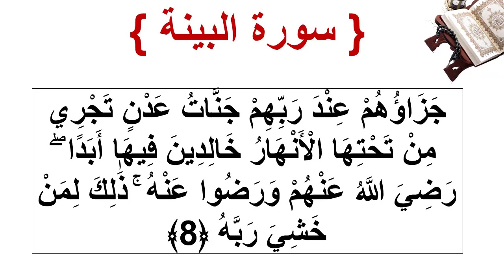سورة البينة الأية 8